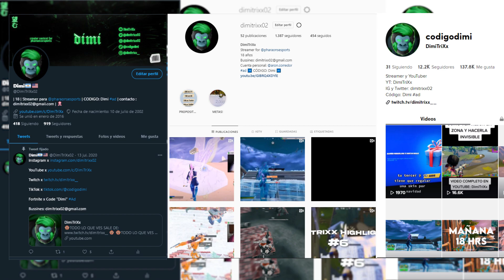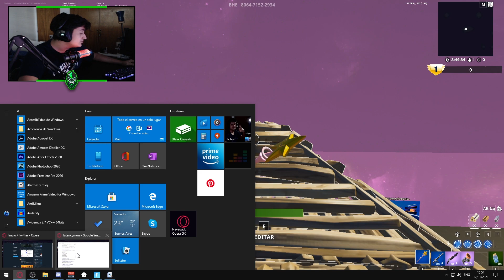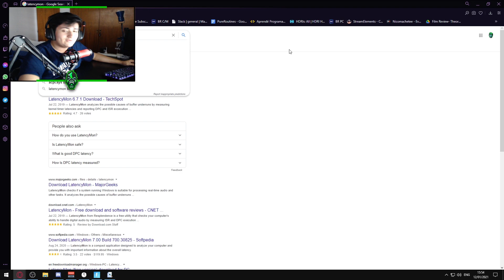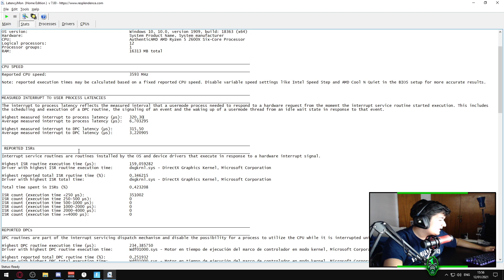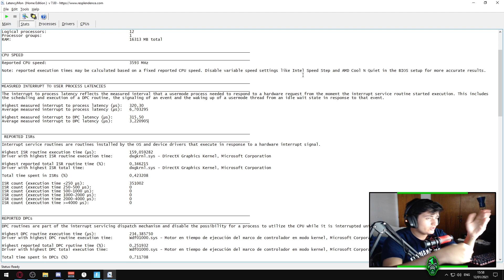COMO SABER MI IMPUT LAG EN FORTNITE? *SOLUCION*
LINK DE DESCARGA DE LATENCYMON (tenes que buscarlo, esta un toque abajo y te va a aparecer tal como en el video)

Usa el Codigo "Dimi" en la Tienda de Fortnite!
Si te compras algo mandame foto por Twitter o Instagram!

--EDITORES--